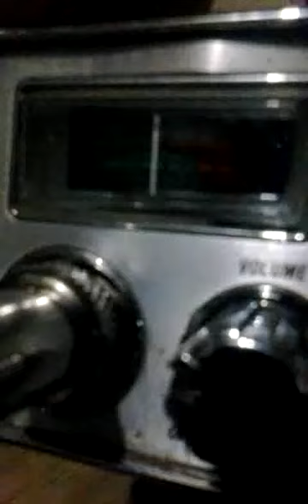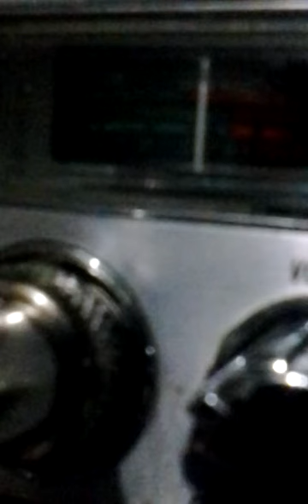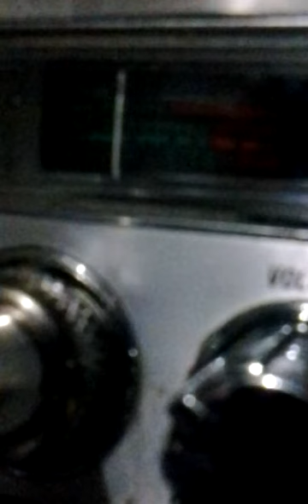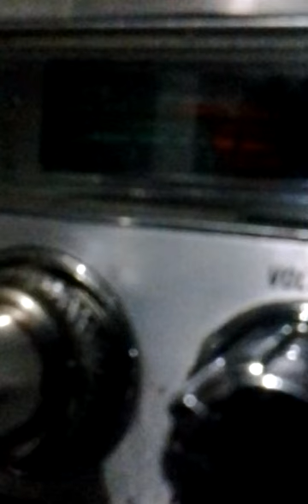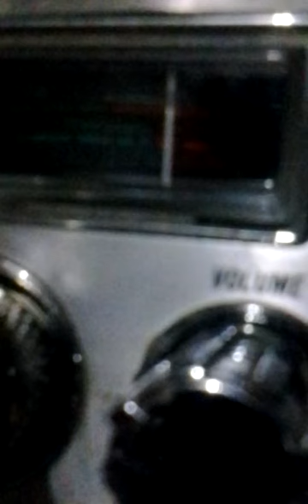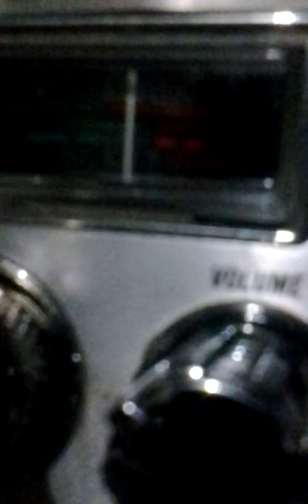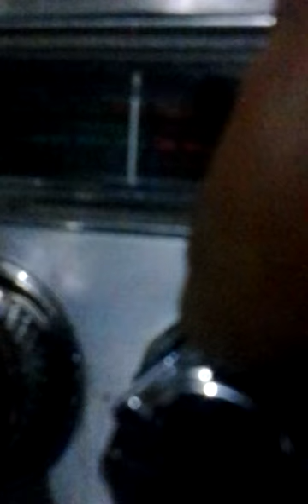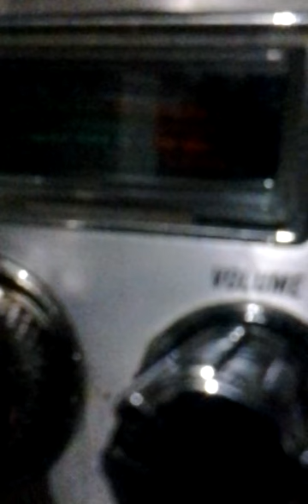WedAft.#2. VID_20150128_130610.mp4